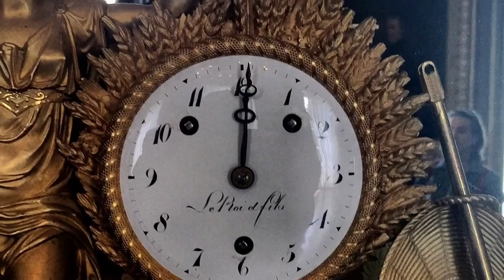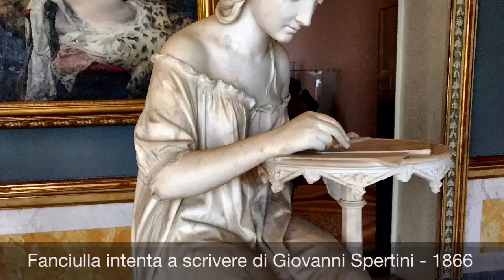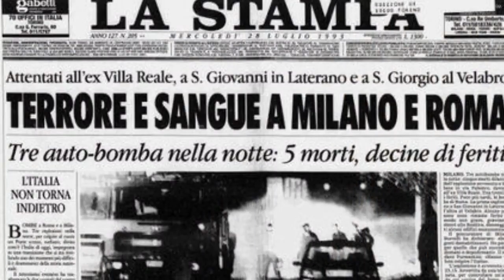La Compagnia alla scoperta di Milano: Puntata nr 13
La Compagnia Viaggia & Magna (e bevi) Presenta: Alla Scoperta di Milano 13^ Puntata

Galleria d'Arte Moderna  - Villa Belgiojoso, Villa Belgiojoso Bonaparte, Villa Reale di Milano, Villa Comunale, Villa Palestro , via Palestro

La Villa Reale di Milano (ora Villa Comunale), già Villa Belgioioso  o Villa Belgiojoso Bonaparte è una villa costruita tra il 1790 ed il 1796 dall'architetto Leopoldo Pollack, su commissione del conte Ludovico Barbiano di Belgiojoso.
Dopo pochi anni, non ancora ultimata, alla morte del conte Ludovico Belgioioso la villa venne comprata dalla Repubblica Italiana (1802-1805) divenendo residenza di Napoleone. L'imperatore e la sua famiglia vi furono ospiti saltuariamente nel corso delle visite a Milano, mentre divenne residenza stabile di Eugenio di Beauharnais, figlio adottivo di Napoleone, e da questi nominato viceré d'Italia nel 1805, e della moglie principessa Augusta di Baviera. La coppia vicereale commissionò il grande intervento decorativo che portò alla sfarzosa decorazione degli interni del piano nobile, coinvolgendo, fra gli altri, Andrea Appiani. Con il ritorno del governo austriaco sulla città l'edificio divenne proprietà dei Viceré austriaci, abitata fra gli altri dal maresciallo Josef Radetzky che qui stipulò la Pace di Milano del 1849 che decretò la resa della città all'Austria. Dopo la seconda guerra d'indipendenza entrò nelle disponibilità della Corona Sabauda.